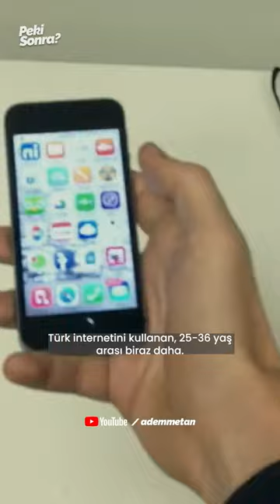Herhangi Bir Girişim, Türkiye'den Çıkmadan Bile Başarılı Olabilir | Nevzat Aydın anlatıyor;